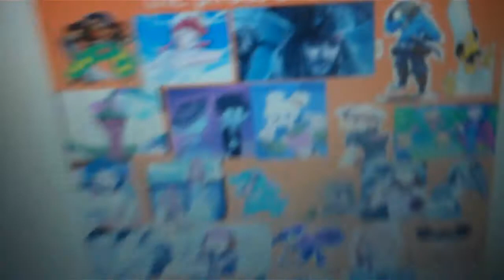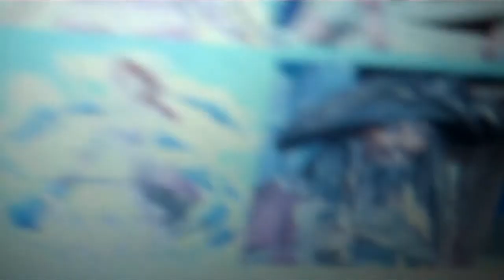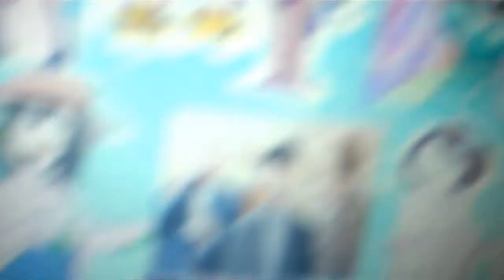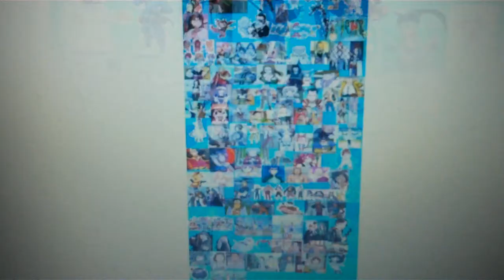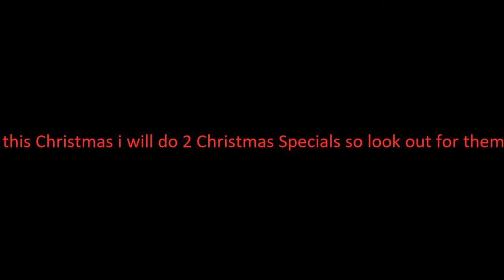the pirate and his crew episode 834 frontier in war